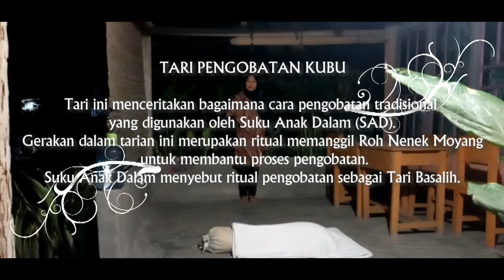TARI PENGOBATAN SUKU ANAK DALAM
Tari pengobatan ini berasal dari suku anak dalam yang bertempat tinggal di perbatasan penerokan dan tanjung pauh yang di turunkan oleh Datuk Apoy keturunan dari Datuk buntal, Datuk Apoy anak cucu keturunan dari Datuk buntal.
Tari pengobatan ini dilakukan selama semalam suntuk oleh sesepuh atau kepala suku yang mengobati orang sakit dengan bantuan roh nenek moyang.